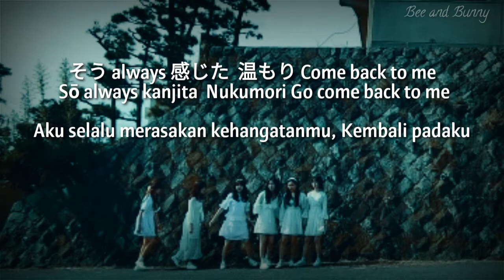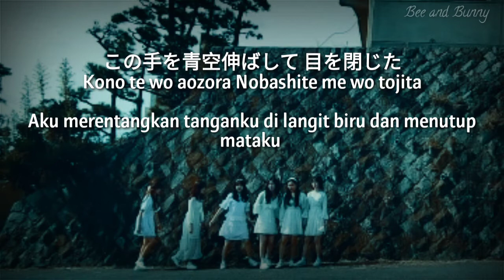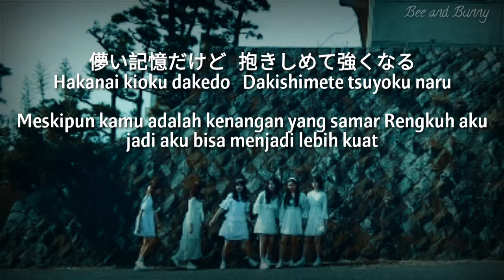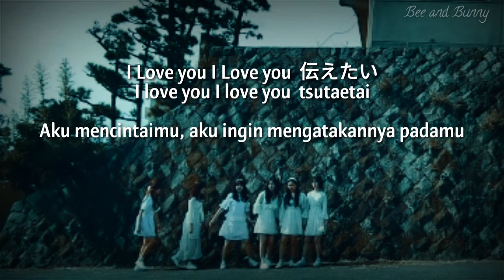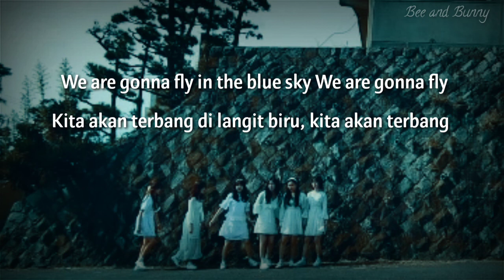Lirik Lagu GFRIEND ' MEMORIA ' [Sub Indo] || terjemahan Indonesia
Artis           : GFRIEND
Album        : memoria
Tanggal      :

Lirik lagu Sub indo by
Video lirik by Bee and Bunny
Apk by kinemaster AG28

Happy watching ^^